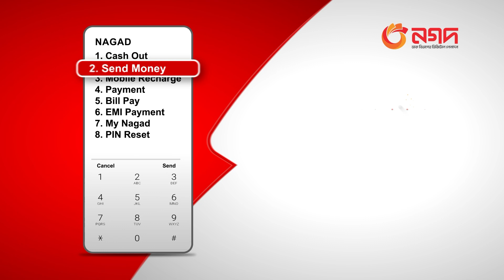বসের যায় যায় অবস্থা | Rtv Drama Funny Clips